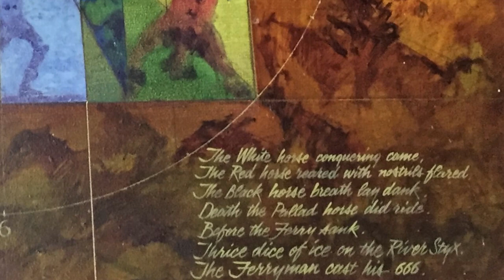The art of Gary Lee-Gaston Episode 3 abstract and action pieces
This episode explores the abstract and historical action paintings from one of South Australia's most prolific artists. Topics covered include the Apocalypse, Bush Rangers, the Eureka Stockade and Gallipoli.